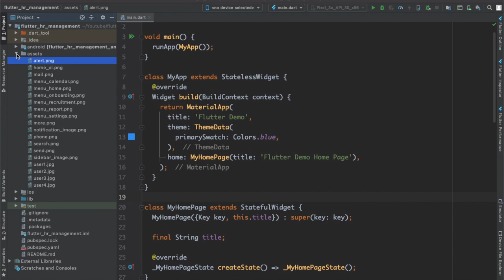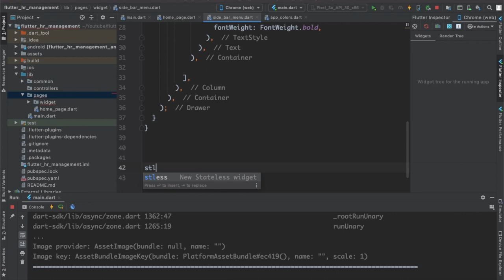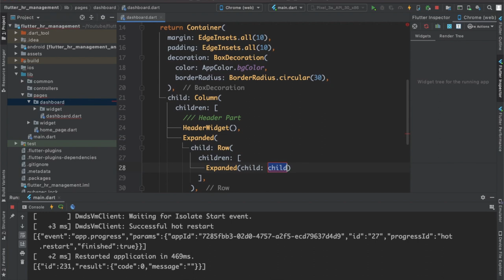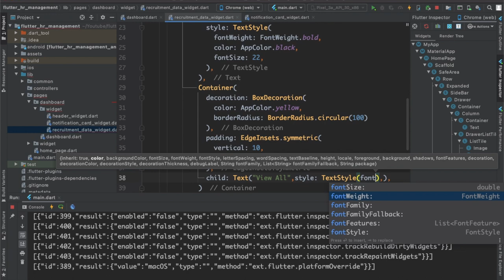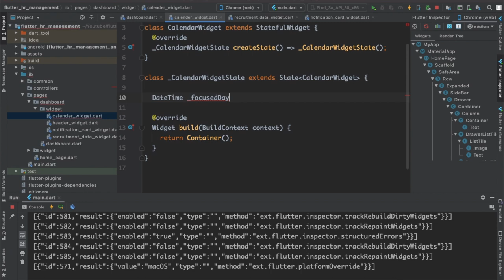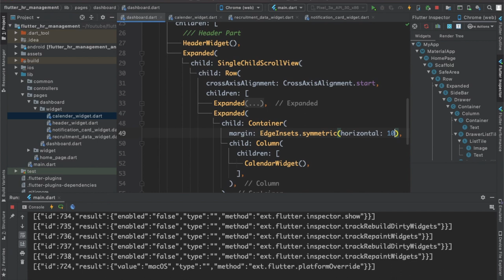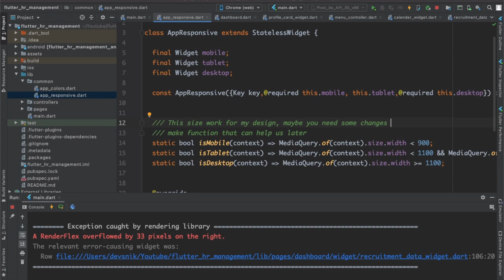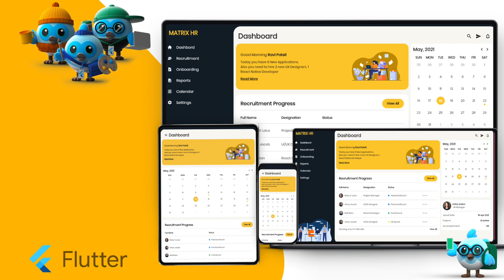HR Management Responsive Admin Panel - Flutter Web UI || Flutter Web Development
Welcome to our Flutter Nik YouTube channel.In this video you can learn how to make flutter responsive website.This dashboard contains everything that you need like a nice small card for showing info, table, calendar. It works perfectly on the Web, macOS app, Tablet also on both Android and iOS phones.It's time to code once run everywhere.

SKILL UP FLUTTER PROGRAMMING :)